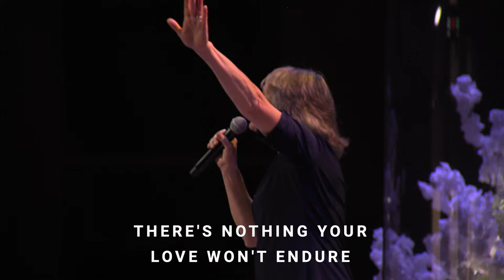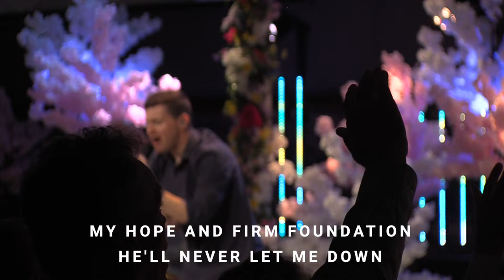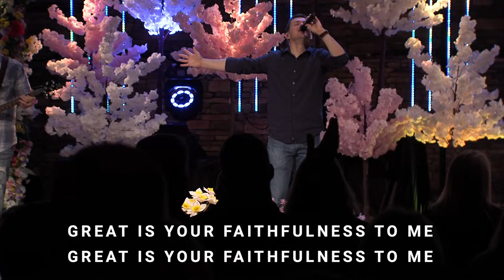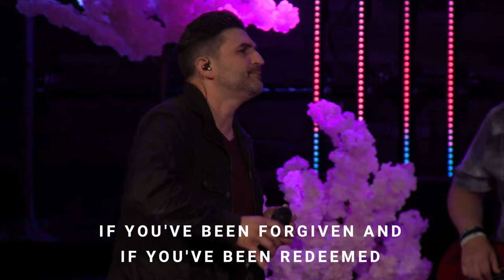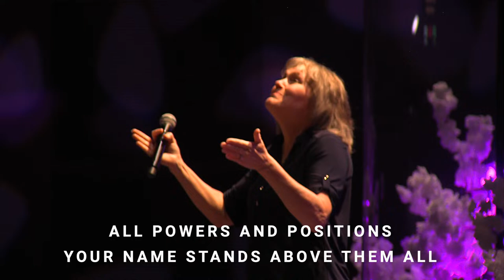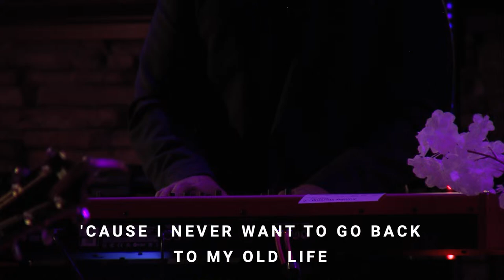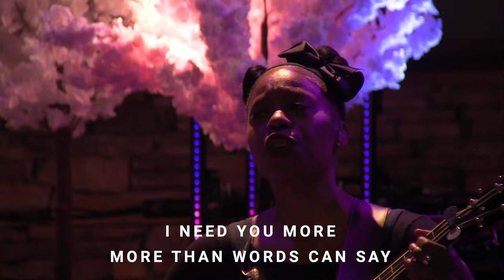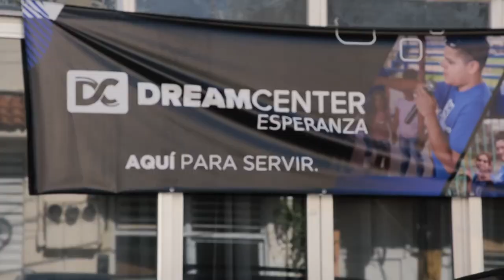Lions, Giants, & Bears // Part 1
Join Grace Covenant Church for our live worship experience. Connect with our Grace Online Community, engage in live worship, and hear impactful teaching.

To partner financially with Grace Covenant Church to reach people all around the world

0:00 Worship
22:11 Meet and Greet
22:37 Puerto Rico Missions Trip Video
24:52 Announcements
28:19 52 Stories
30:45 Sermon